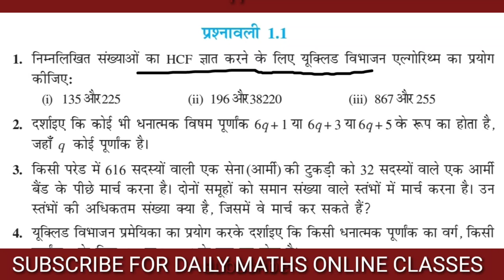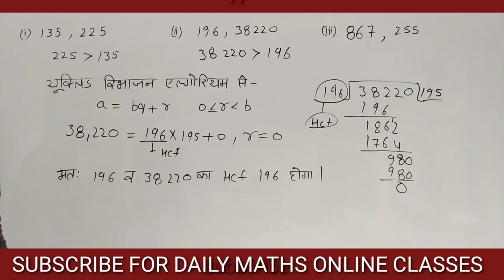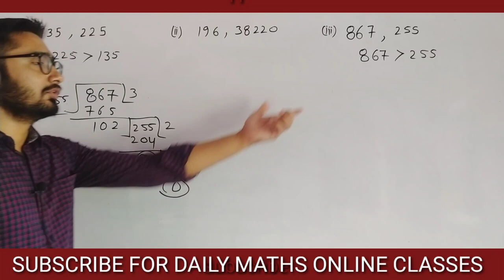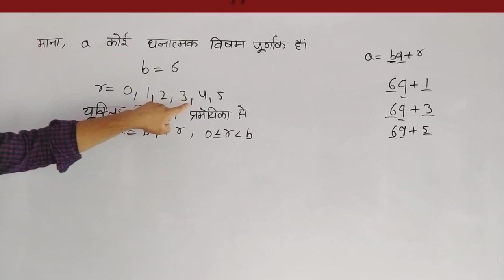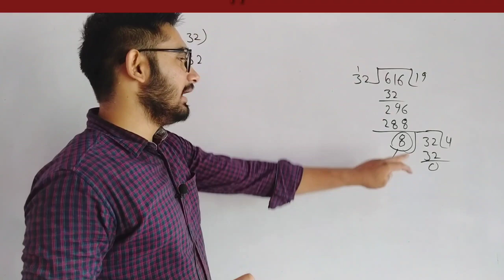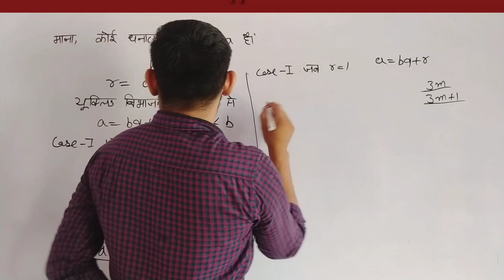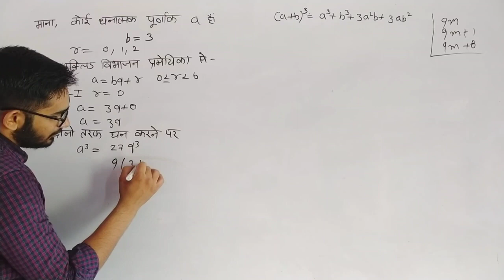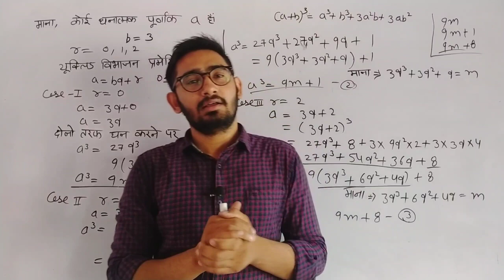mp board class 10 maths chapter 1.1 | class 10 maths chapter 1 exercise 1.1 mp board | class 10 math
mp board class 10 maths chapter 1. 1 | class 10 maths chapter 1.1 mp board ncert | mp board class 10

mp board class 10 maths,

mp board class 10 maths chapter 1.1,
mp board class 10 chapter 1,

mp board class 10 maths chapter 1,

class 10 maths chapter 1.1 mp board,
class 10 maths chapter 1.1 mp board ncert,

class 10 maths chapter 1.1 mp board ncert in hindi,
mp board class 10th maths chapter 1.1,

mp board class 10th math chapter 1.1,
mp board class 10th math chapter 1.1 in hindi,

class 10th math chapter 1.1 mp board,

ncert math class 10 chapter 1.1 mp board,
class 10 maths chapter 1 exercise 1.1 mp board,

10th class maths chapter 1.1,
10th class maths 1.1,

10th class maths chapter 1.1 in hindi,
10th class maths 1.1 in hindi,

10th class maths chapter 1 exercise 1.1,
10th class maths chapter 1.1 hindi medium,

mp board class 10 maths chapter 1 exercise 1.1,
mp board class 10 maths chapter 1 exercise  1.1 in hindi,

class 10th math chapter 1 exercise 1.1 mp board,
class 10th math chapter 1 exercise 1.1 in hindi mp board,

class 10 maths chapter 1 mp board ncert exercise 1.1,
mp board class 10 maths in hindi,

class 10 maths chapter 1 exercise 1.1 mp board english medium,
class 10 maths chapter 1 exercise 1.1 question 2 mp board,

class 10 maths chapter 1 exercise 1.1 question 4 mp board,
class 10 maths chapter 1 exercise 1.1 in hindi mp board,

maths class 10 chapter 1.1 mp board,
mp board class 10 maths chapter 1.1 in hindi,

class 10 maths chapter 1.1 in hindi mp board,

class 10 maths chapter 1.1 mp board by job with pd,
mp board class 10 maths chapter 1.1 by job with pd,

mp board class 10 maths chapter 1.1 | class 10 maths chapter 1.1 mp board ncert | mp board class 10 | class 10 maths chapter 1.1 in hindi mp board | class 10 maths chapter 1.1 | 10th class maths chapter 1.1